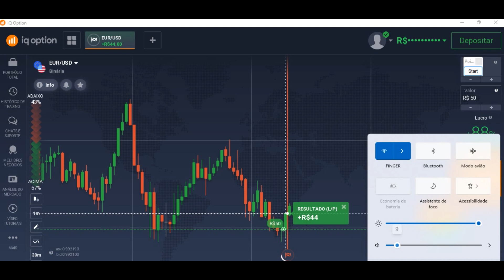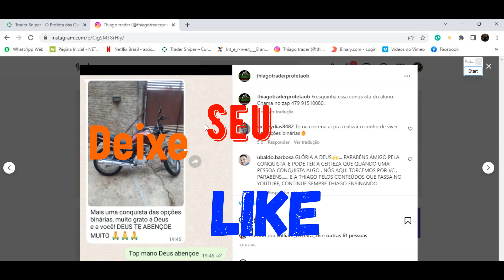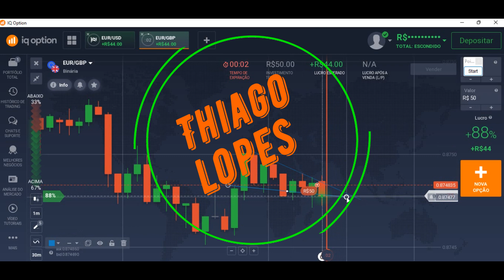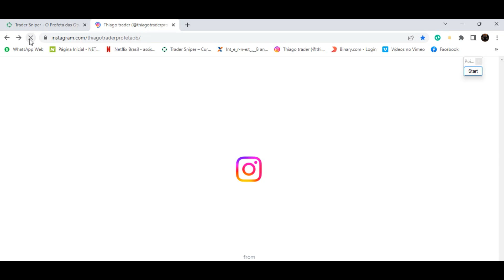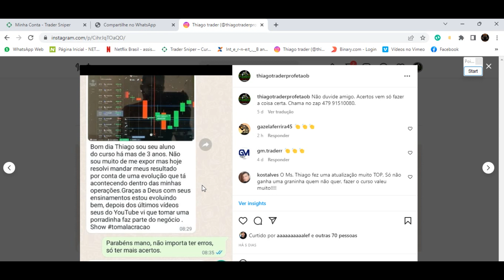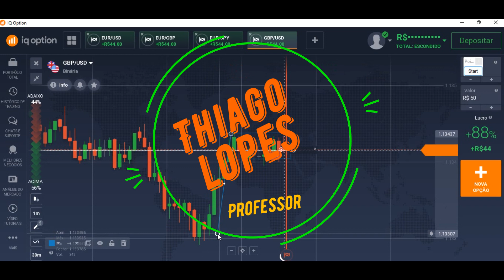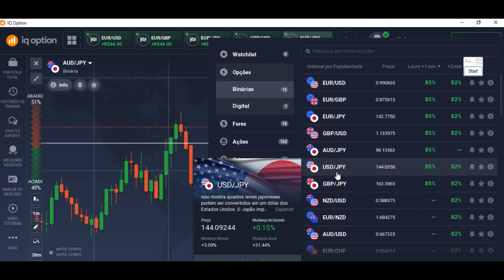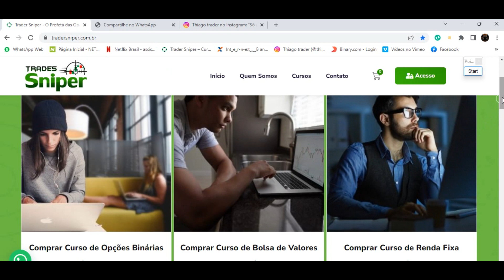O jeito mais fácil de operar opções binarias é esse que usamos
Contatos:
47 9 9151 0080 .